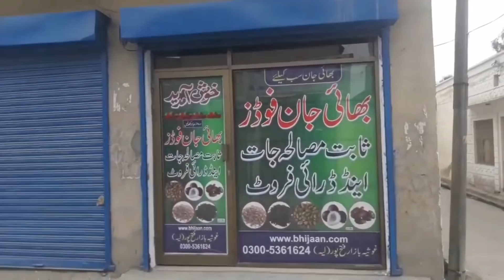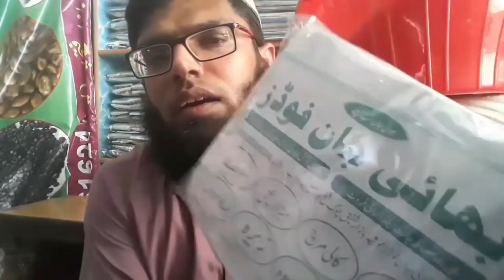How To Start Foods Masala jaat Business in Pakistan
Aslam o elikam friends
How to start bhai jaan foods masala jaat business in pakistan
mobail nomber bhai jan foods 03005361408
Welcome to Our channel ---Thank you very much.That You Gave us your precious time.If you want to increase your business, want start new business want run business, please contact us.We will help you In every aspect in the businesses field.Our channel about business plan ,idea Production, and business promotion.so contact us for more inquires and your business promotions.

{ Read }
ہ ویڈیو صرف بنیادی معلومات کو لے کر عوامی فلاح کی نیت سے بنائی گئی ہے, کاروبار کرنے سے پہلے مزید ضروری رہنمائی و آگاہی ضرور حاصل کریں, یہ ویڈیو لوگوں کی رہنمائی کے لیے بنائی گئی ہے لہذا کوئی بھی کسی قسم کا کسی کے ساتھ لین دین  کرنے سے پہلے تصدیق ضرور کرلیں کسی قسم کے نقصان یہ دھوکا کہ صورت میں ہم اور غلام مصطفی آفیشل چینل کی  ٹیم ذمہ دارنہ ہوگی